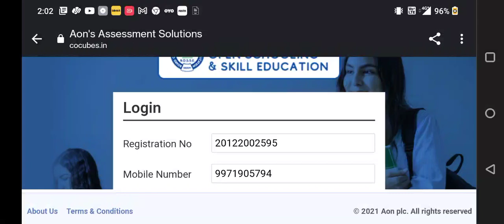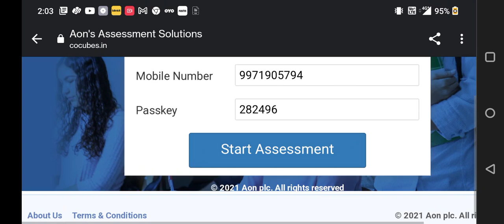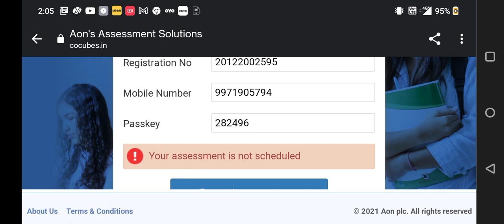BOARD OF OPEN SCHOOLING AND SKILL EDUCATION Sikkim MOCK EXAM May 2022/Know complete process for exam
Mock Exam Dates , Passkey

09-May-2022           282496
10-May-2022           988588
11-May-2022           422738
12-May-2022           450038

Complete your registration immediately or you won't be able to give the Mock test tomorrow.

Although Mock test is available for 4 days, it is advisable to give the same tomorrow only, so that student login issues(if any) can be addressed.

Mock tests can be taken anytime between 10 am to 6 pm. You can give a mock test just once in a day.

Passkey for mock test has already been provided. Passkeys for exam papers will be displayed in the student panel by coming Tuesday or Wednesday.

Call your representative only if you have doubts even after reading the guidelines.

Note: Registration for Exam is compulsory, without the same students won't be allowed strictly to appear for Mock/Exams.